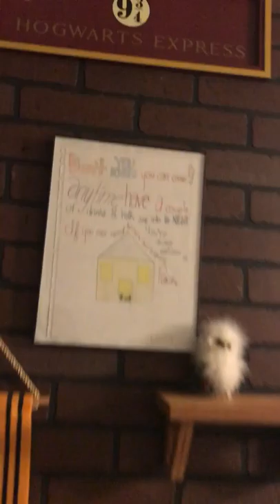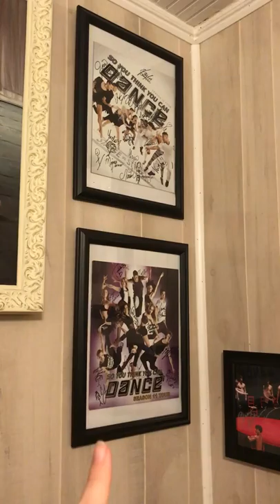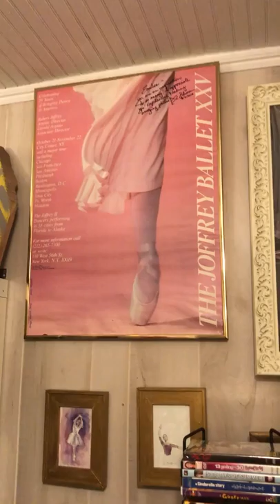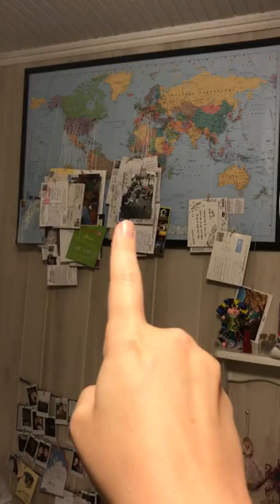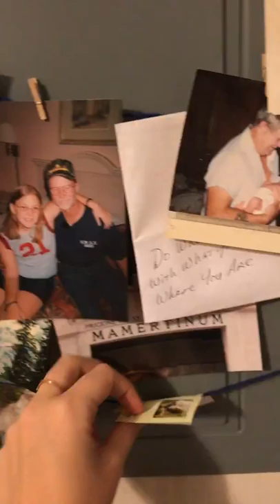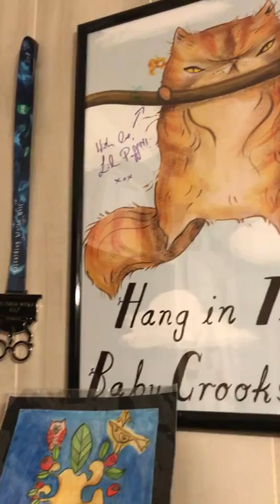Oh hey, YouTube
It's been two years. Here's a tour of my house and a slight life update